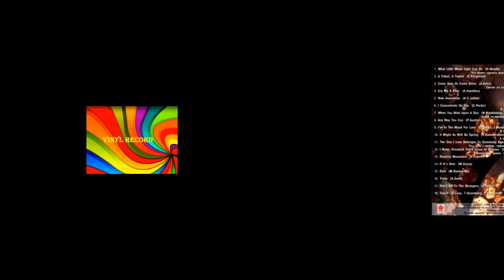Anatoly Kroll's, In jazz only girls 1996 (vinyl record)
Big Band Anatoly Kroll
Genre: Big Band
Year of production: 1996
Disc Manufacturer: Sweden

Albums:
1. Killer Joe
2. Days of wine and roses
3. In jazz only girls

After graduating from a music school in Chelyabinsk (piano class) in 1959, Kroll tries himself as a pianist and leader of variety ensembles in philharmonic and concert associations of Chelyabinsk, Ulyanovsk and Tashkent. The most fantastic and unique fact of this period is the debut of seventeen-year-old A. Kroll as a conductor-tutor with the State Variety Orchestra of Uzbekistan (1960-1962), the soloist of which was at that time the popular singer, singer of world nations Batir Zakirov.
Since 1963, Kroll heads the youth jazz orchestra created by him at the Tula Philharmonic, which has existed for seven years. At various times in the Kroll's big band, such musicians as trumpeter V. Huseynov, saxophonists A. Pishchikov, S. Grigoriev and R. Kunsman, drummer I. Yurchenko, contrabass player S. Martynov, trombonists A. Shabashov started or continued their musical career. and V. Budarin et al., vocalists of Valentina Ponomarev, Vladimir Makarov, and also subsequently known singer of Russian chanson, Willy Tokarev. At the jazz festival in Tallinn in 1967, the jazz quartet of A. Kroll attracted attention.
After the forced departure of E.I. Rosner from Rosconcert in 1971. Anatoly Kroll assembled from the remaining musicians of the former Moscow big band Eddy Rosner a large variety orchestra “Sovremennik”, later renamed the Moscow Concert Orchestra. Good luck accompanies Kroll here too: the restricted to travel abroad, the team gradually gets the opportunity to tour abroad (Bulgaria, Poland, Czechoslovakia, Germany, France, India, etc.). The first years of professional activity of Yuriy Antonov, Evgeny Martynov, Leonid Serebrennikov turned out to be connected with the orchestra, Larisa Dolina worked for five years with a big band. Many people remember the participation of the orchestra in the films of K. Shakhnazarov “We ​​are from jazz” and “Winter evening in Gagra”. Having disbanded the orchestra in 1991, A. Kroll transferred to work at the theater of the Union of Theater Workers of the Russian Federation.
A new page in the work of Kroll as a conductor and composer was the “MKS Big Band”, named after the sponsor and patron of the International Trade Union. This orchestra, which successfully worked on the stage from 1992 to 1999, united many first-class jazz musicians and soloists in Moscow and became, according to critics, the best of all that Kroll ever led.
In jazz only girls
Duration: 67:21
Tracklist:
01. What Little Moon Light Can Do (H. Woods)
02. A Tisket, A Tasket (E. Fitzgerald)
03. Come Rain Or Come Shine (A. Arlen)
04. Cry Me A River (A. Hamilton)
05. How Insensitive (A. C. Jobim)
06. I Concentrate On You (C. Porter)
07. When You Wish A Star (N. Washington, L. Harline)
08. Any Way You Can (P. Austin)
09. I'm In The Mood For Love (O. Fields, J. Moody, J. Mc. Hugh)
10. It Might As Well Be Spring (R. Hammerstain)
11. The One I Love Belonges To Somebody Else (G. Kahn, J. Jones)
12. I Never Dreamed You'd Leave In Summer (S. Wonder)
13. Dancing Mountains (F. Foster)
14. If It's Over (M. Garey)
15. Rain (M. Nasimento)
16. Triste (A. Govit)
17. Don't Go To The Strangers (S. Woon)
18. Touch (S. Lane, T. Greenberg, P. Laurence)